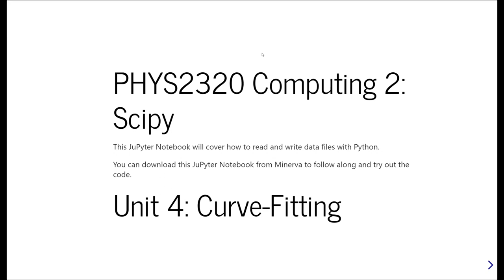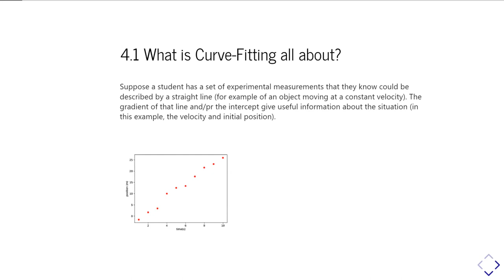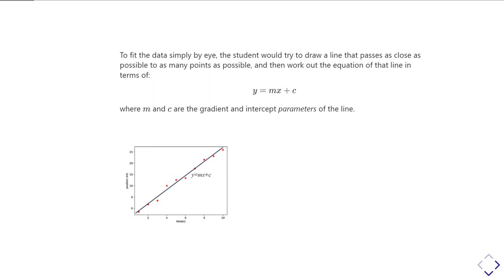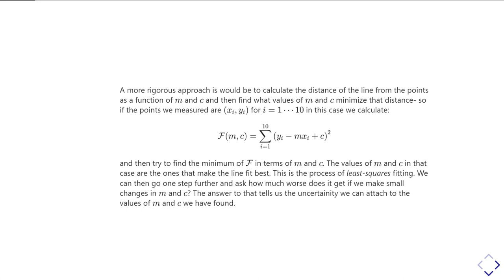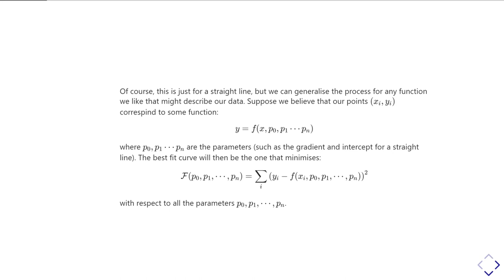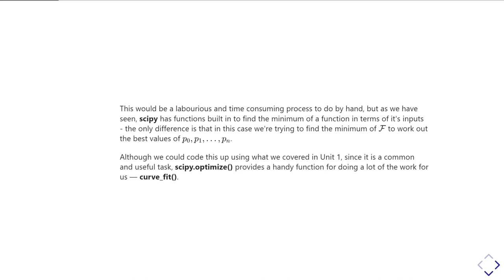PHYS2320 Scipy Unit 4 Part 1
Introduction to curve fitting